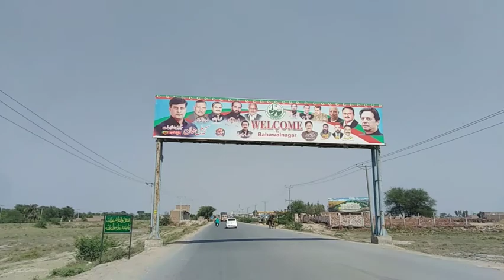Kal Hum Shadi Par Gai||Tomorrow We Go To Marriage Ceremony||Attend Marriage Ceremony At Bahawalnagr